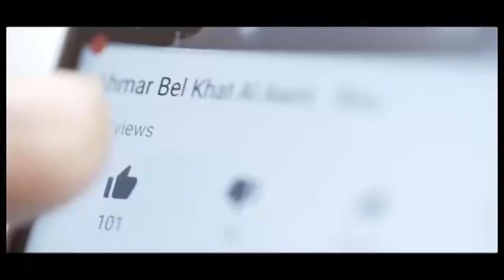صرخة رجل فلسطيني قرر أن يستحم في وسط الشارع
رجل قرر أن يستحم بالشارع والسبب حرق منزله ظلما... شاهدوا هذا الفيديو لمعرفة تفاصيل القصة